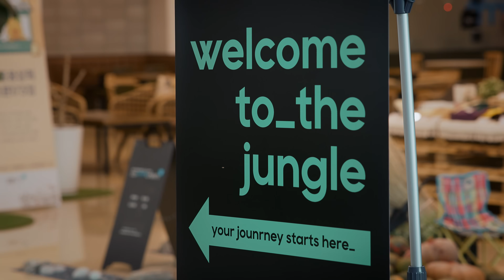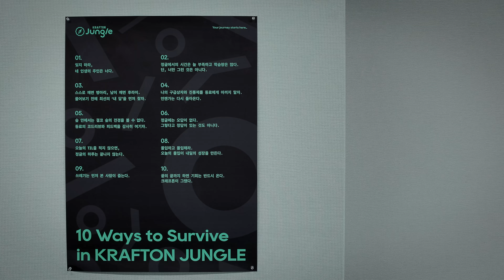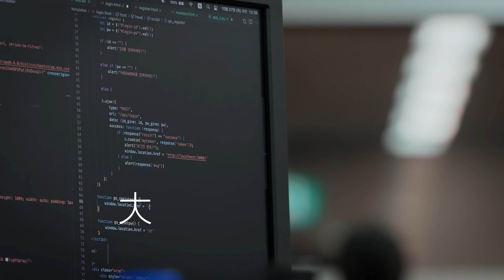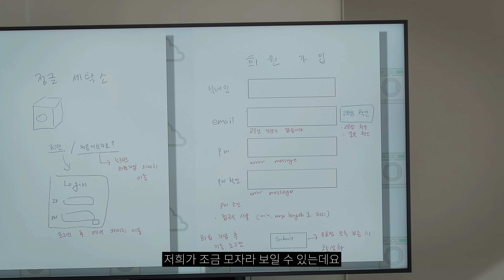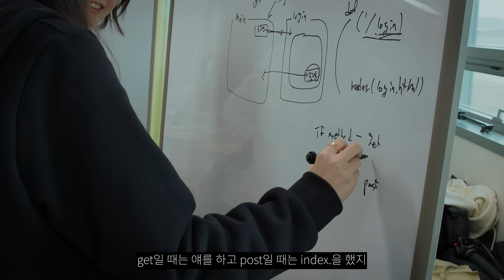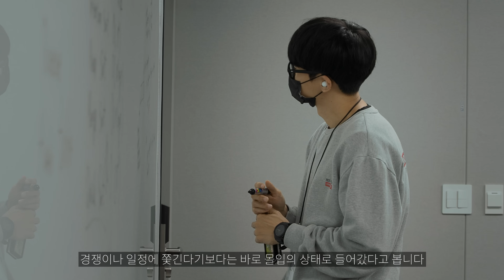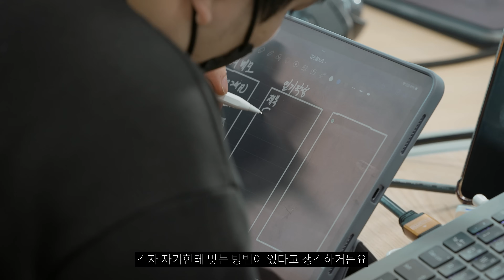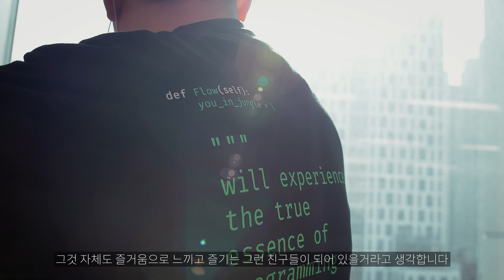크래프톤 정글에서 첫 100시간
크래프톤 정글 2기 모집이 곧 시작됩니다!
많은 분들이 궁금해 하셨던 크래프톤 정글 입소 후 100시간을 영상으로 소개합니다.
사전알림신청 등록하시고 2기 모집 소식 놓치지 마세요!

좋은 소프트웨어 인재로 성장하기 위한 여정, 크래프톤 정글
개발자로의 커리어를 꿈꾸는 만 22세~32세, 5개월 합숙교육에 의지가 있는 분, 이공계 교육을 통해 논리적 사고의 소양을 갖춘 분이라면 누구든지 지원이 가능합니다. 컴퓨터 사이언스의 핵심, 자기주도적 학습, 팀 프로젝트, 그리고 몰입경험을 통한 압축성장을 경험하고, 포기하지 않는 도전 속에서 지속적으로 성장하는 인재로 거듭나기 위한 여정을 크래프톤 정글과 함께하세요.